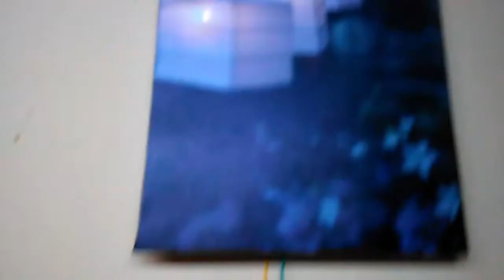Led Bild leuchtet seit einem halben Jahr mit Alaun Akku ohne laden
Seit einem halben Jahr leuchtet das LED Bild mit Alaun Akku ohne laden. Das einzige was ich machen muss ist sie ab und zu, zu giessen.